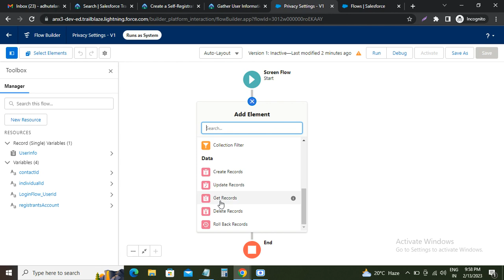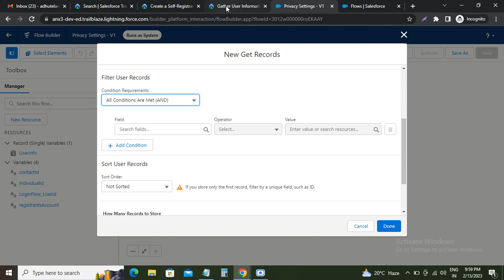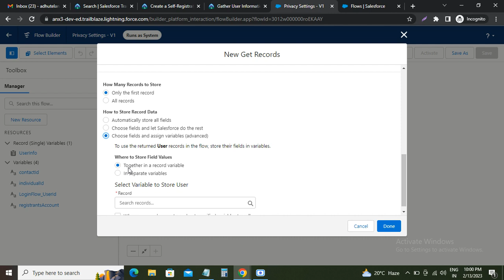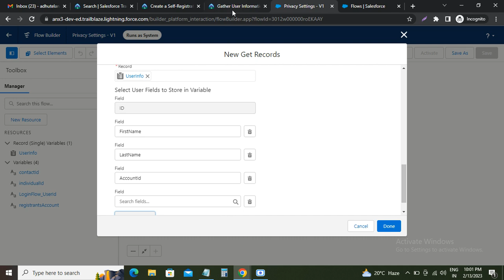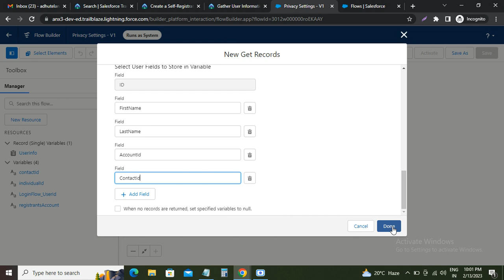Gather User Information with a Get Records Element |Self-Registration Flow for Experience Cloud Site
Create a Self-Registration Flow for an Experience Cloud Site. Gather User Information with a Get Records Element. Use Flow Builder to create a flow to self-register portal users.

Set Up Record Variables, Self-Registration Flow, Experience Cloud Site, Gather User Information with a Get Records Element, Add Elements to Request, Save Communication Preferences, Update Contact Record with Individual Field, Add Thank You Text,